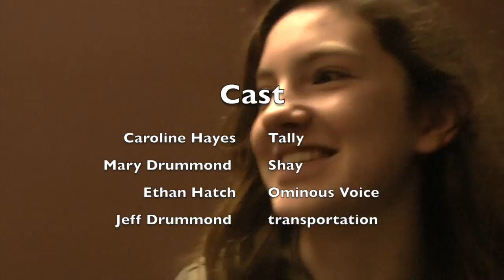Uglies Project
This video is about the book Uglies